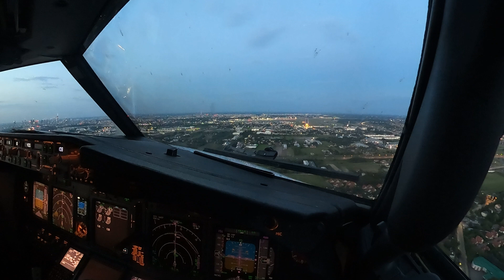Evening landing in Warsaw runway 11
Evening /night landing in Warsaw airport on runway 11. Flight was from Zakinthos.